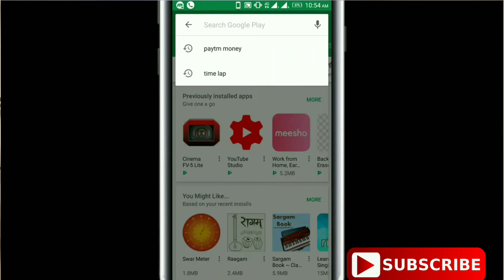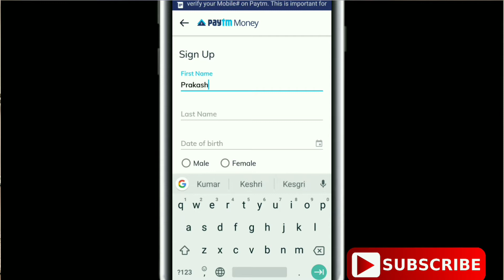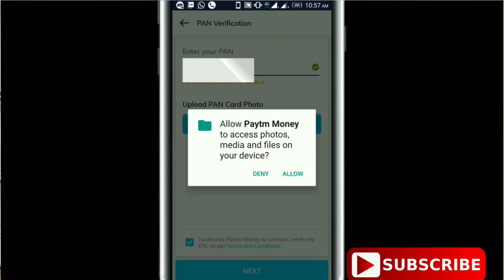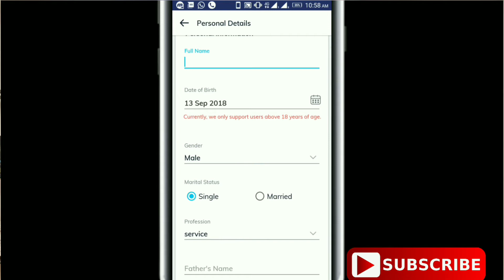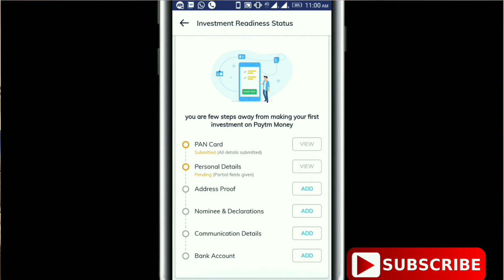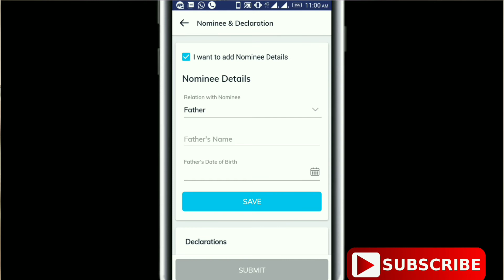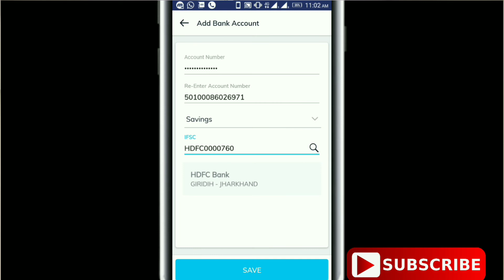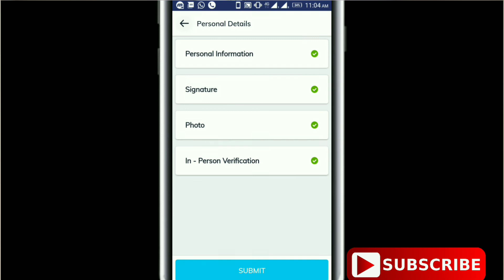Buy Mutual fund on Paytm Money App Starting from ₹100 SIP Plan by Prakash.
Now buy Mutual fund from Paytm Money💰 app and get high return on your investment.
No Commission are required to given to any purchase and sale of mutual fund all are free. best way for saving and get return.